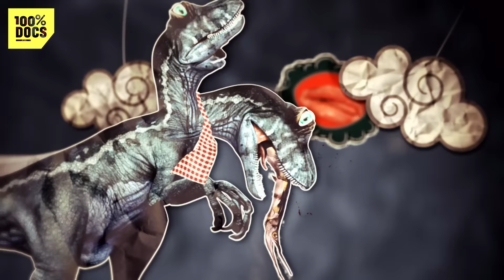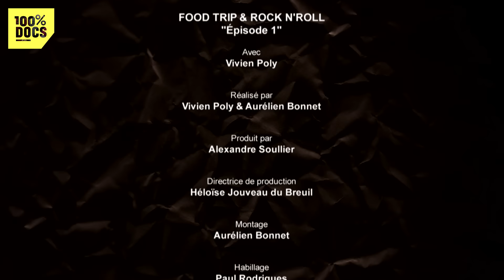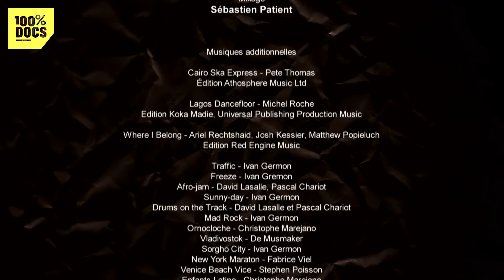Cuisines extrêmes ! Manger du chien, ça a un goût de tristesse !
"Food trip & Rock'n'roll - Episode 1" /
Food Trip & Rock’n’Roll est une série documentaire de 6x26’ dans laquelle Vivien nous entraine, seul et caméra au poing, dans sa découverte des cuisines du monde. Pour cette première saison nous le retrouvons en Afrique de l’Ouest et notamment au Burkina Faso, au Bénin et au Togo. Dans un esprit d’improvisation, notre aventurier des cuisines extrêmes nous livre un baroud Rock’n’Roll. Parce que lʼaventure nʼest pas toujours facile et quʼil lui faudra parfois accepter quelques verres dʼalcool pour nouer contact avec la population locale, notre voyageur nous fera part de ses états dʼâmes, de ses doutes et de ses peurs pour un dénouement souvent heureux. Food Trip & Rock’n’Roll nous promet de nous faire découvrir des traditions culinaires peu communes, que Vivien est allé expérimenter sur place. Des animaux bizarres aux insectes, tout y passe. Il faut dire que son estomac est bien accroché et que la curiosité est son vilain défaut !

Un documentaire de Vivien POLY et Aurélien BONNET
Première diffusion : 2013

🟢 Produit par Bonne Pioche

🟢 Bienvenue sur 100% Docs, LA chaîne des documentaires en tout genre qui ouvre une fenêtre sur le monde qui nous entoure. Reportages en immersion, images percutantes : votre dose de curiosité quotidienne. Des enquêtes immersives et percutantes en France et aux quatre coins du monde.